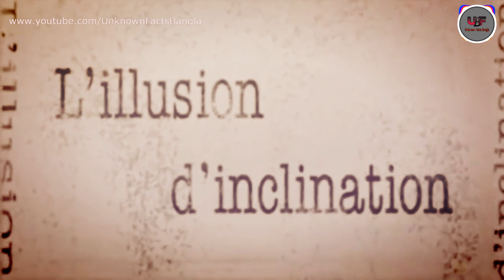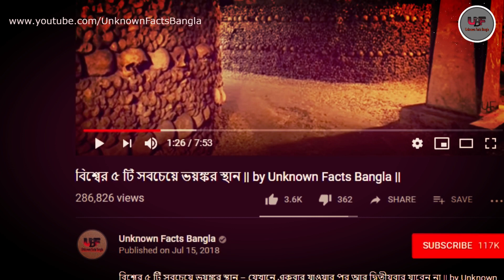ইউটিউবের ৫ টি অদ্ভুত ও ভয়ঙ্কর ভিডিও || Part 8 || by Unknown Facts Bangla